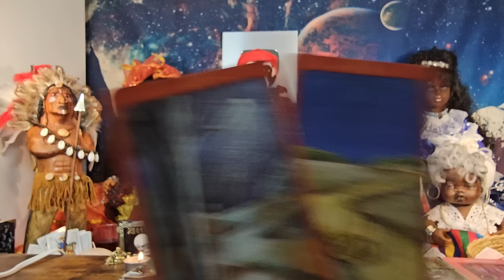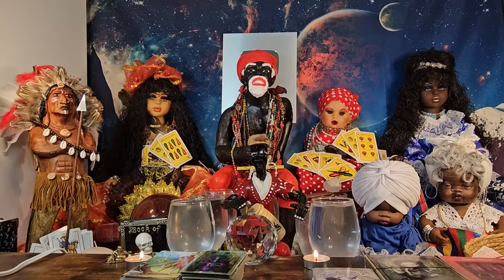Tarot Aries hay trampas alguien tiene un propósito contigo que...